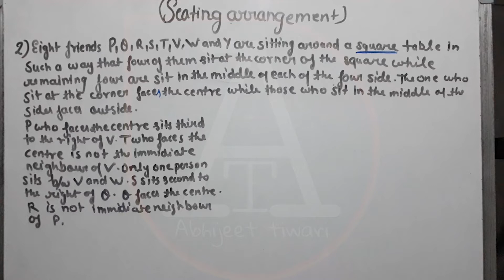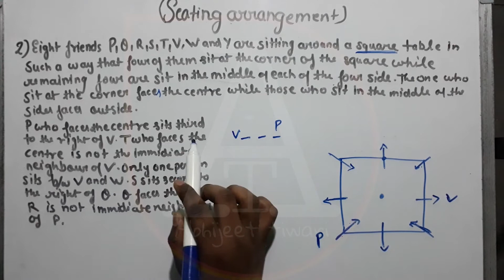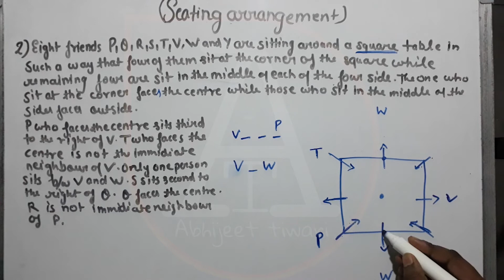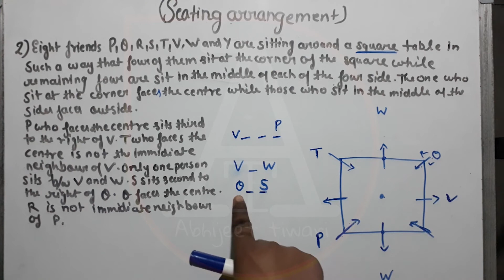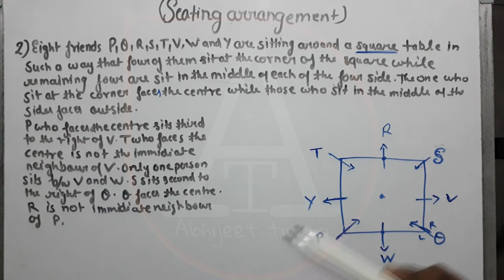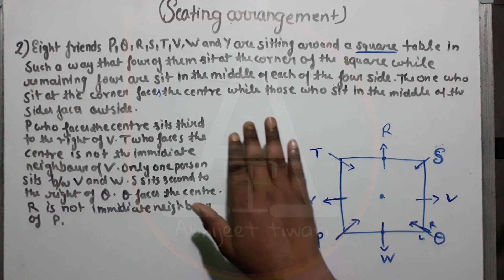seating arrangement part 3 | reasoning | for all competition | SSC CHSL,CGL,RRB ,NTPC | IN HINDI